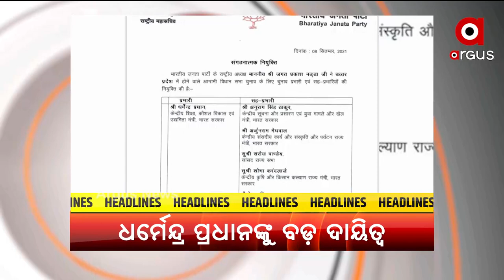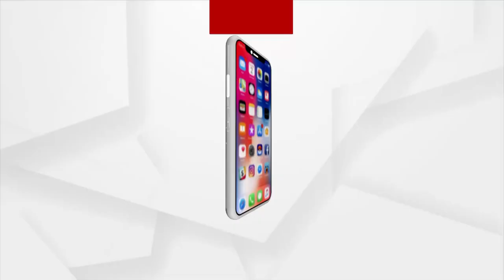Headlines 2PM | 8th September 2021 | Argus News